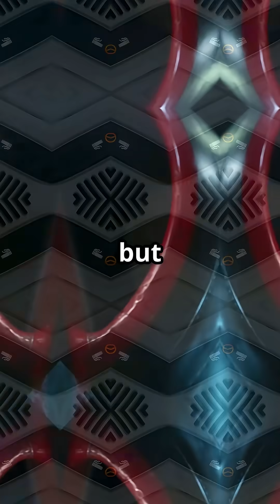The Truth About Airplane Air: Do We Really Breathe Recycled Air? 💨✈️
💨✈️ Ever wondered if the air on airplanes is really recycled? In this video, we break down how airplane air works, how it’s constantly refreshed, and why it’s actually cleaner than you think! Get ready to discover the truth about what you’re breathing at 35,000 feet!